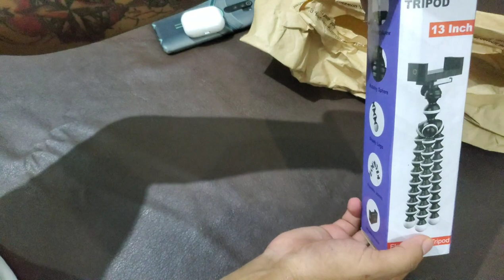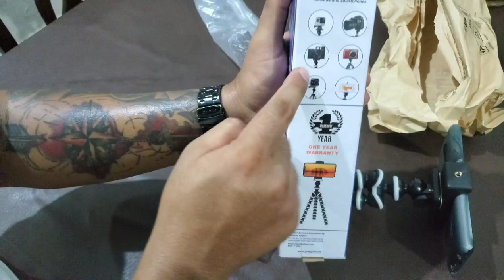Finally bought a Gorilla Tripod 😄|| Gadgets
Finally got my hands on the Tripod which I've been needing for a long time. It is very flexible,easy to hold and we will just get it in an affordable range, at Amazon 🤗

            👉The BenZ Vlogs👈

             👉The BenZ Vlogs👈